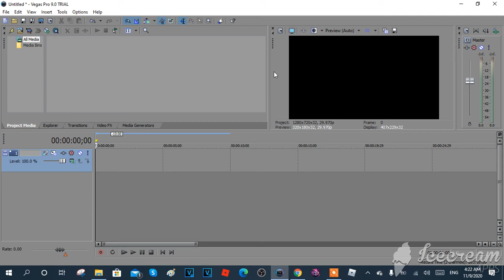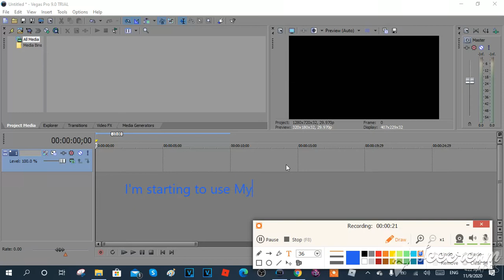I'm starting to use My Vegas Pro 9 Trial Within 30 Days.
Sadly, there's no Ignite Plugins and Sapphire Plugins on Vegas Pro 9. But luckily, there's NewBlueFX Plugins on Vegas Pro 9.

and all the MW10LM591 logos